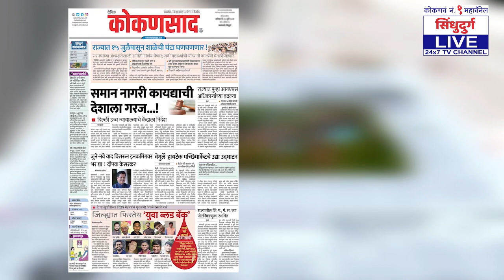संयम सुटला | ST संप चिघळला | अनिल परबांच्या घराबाहेर कर्मचाऱ्यांचा राडा